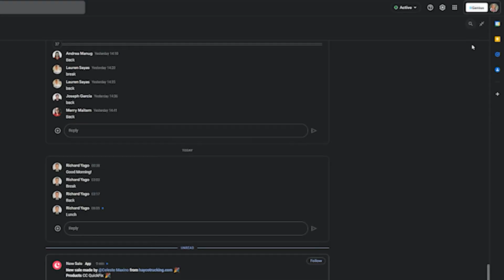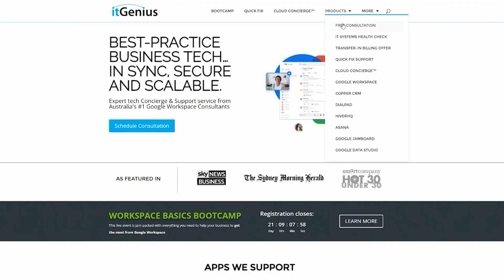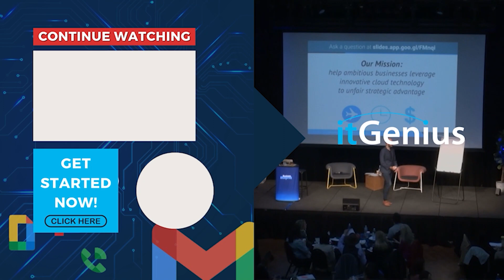What is the right Task Management System for your Business?